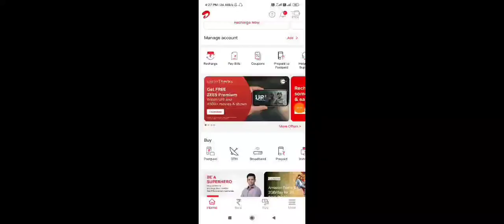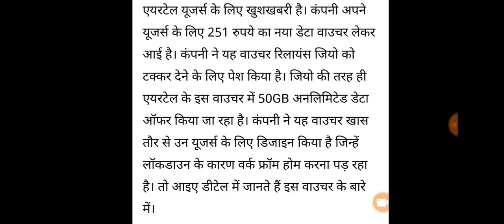Airtel Offer | Recharge | Extra data | Airtel New Plan Airtel का नया ऑफर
Airtel Offer
Airtel Recharge
Airtel Extra data benefit
 Airtel New Plan Airtel का नया ऑफर
Airtel 251 offer
Airtel 50Gb extra data